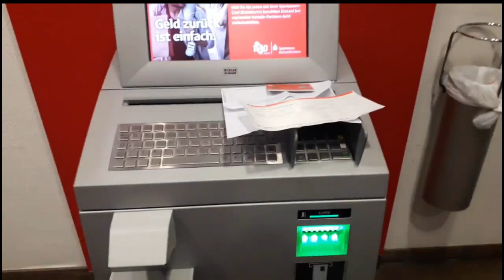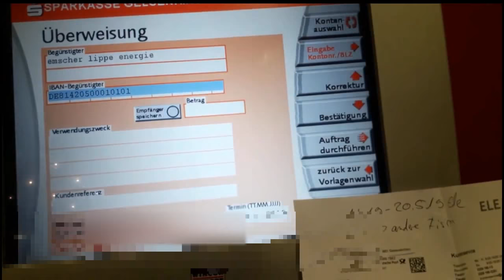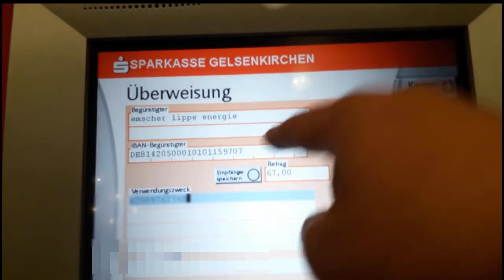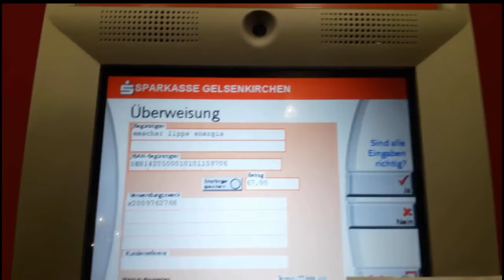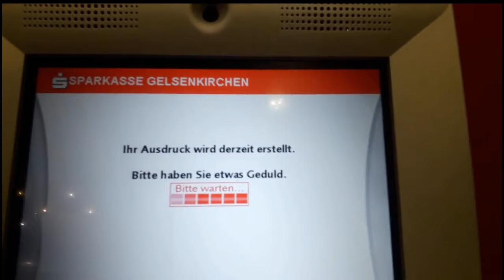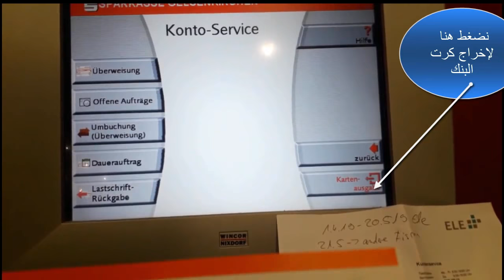الحوالات المصرفيه _تحويل النقود عبر مكنه التحويل في بنك شباركاسه في المانيا_Überweisung geld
سوف نشرح كيفيه ارسال وتحويل الاموال عبر بنك شباركاسه من خلال ما كينه التحويل حيث اننا نستطيع استخدامها بكل سهوله دون الحاجه لطلب اي مساعدة من موظفي البنك وبنك شباركاسه هو بنك الماني  شهير يحوي على عدد من الخدمات من خلال ماكينه التحويل الموجوده في اغلب فروع البنك ليتمكن الانسان من تحويل التزاماته الماليه بكل سرعه وسهوله حيث نستطيع دفع جميع انواع الفواتير من هاتف لجوال لاقساط من خلال هذه المكنه المخصصه لارسال الاموال عبر بنك شباركاسه بذلك نتمكن من دفع جميع انواع الفواتير عبر بنك شباركاسه

Wir werden Ihnen erklären, wie Sie Geld über die Bank SPARKASSE überweisen und überweisen können, wo wir es problemlos nutzen können, ohne die Mitarbeiter der Bank um Hilfe bitten zu müssen und die Bank Shbarakasah ist eine bekannte deutsche Bank, die eine Reihe von Dienstleistungen über den Überweisungsautomaten in den meisten Filialen der Bank anbieten kann Von der Übertragung von finanziellen Verpflichtungen mit der Geschwindigkeit und Leichtigkeit, mit der wir alle Arten von Rechnungen von einem Mobiltelefon aus für Raten über dieses Tool bezahlen können, das dazu bestimmt ist, Geld über die Bank Shbarakash zu senden, damit wir alle Arten von Rechnungen über die Bank Shbarakas bezahlen können